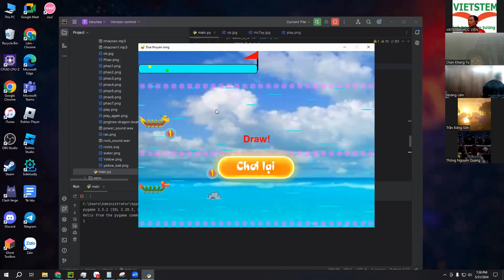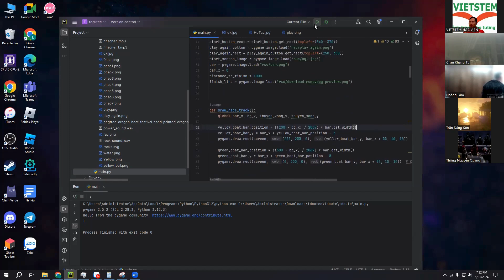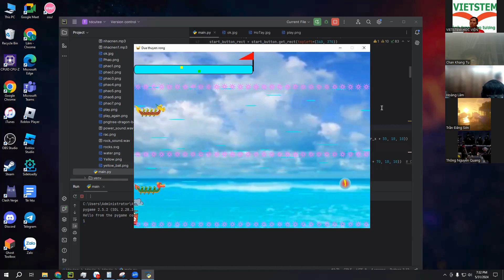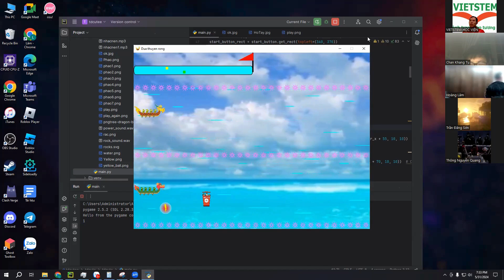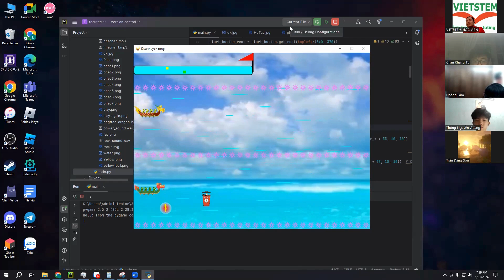Đua Thuyền Rồng - Nguyễn Hoàng Lâm - Lớp Lập Trình Python VS446